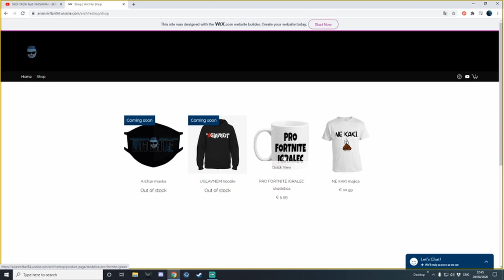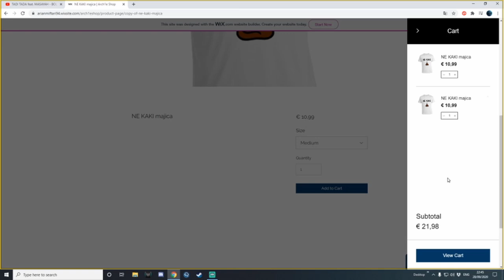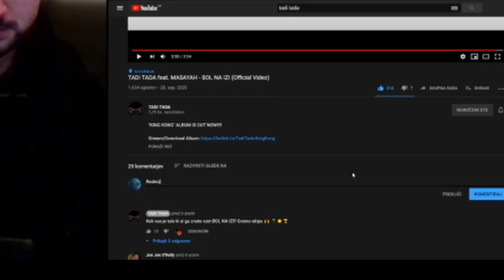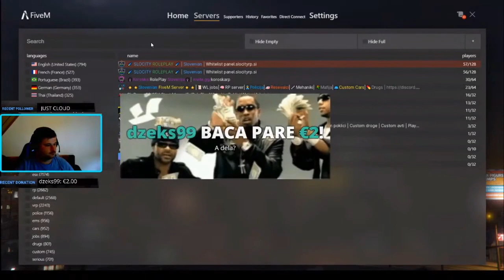🔞reakcija🔞 TADI TADA feat. MASAYAH - BOL NA IZI